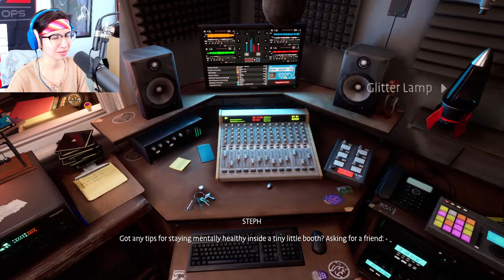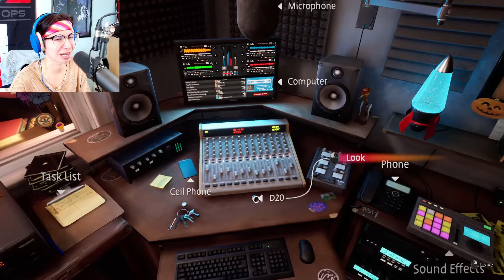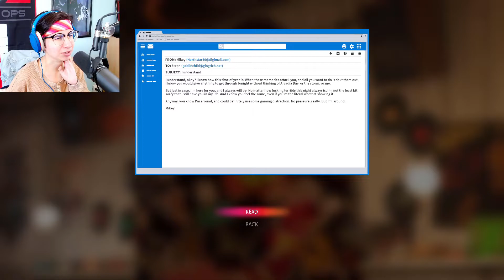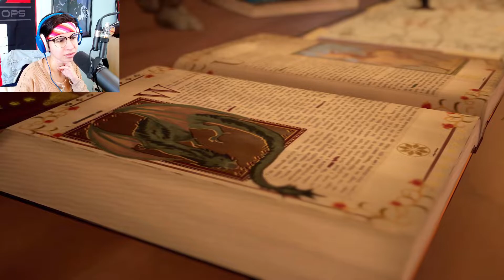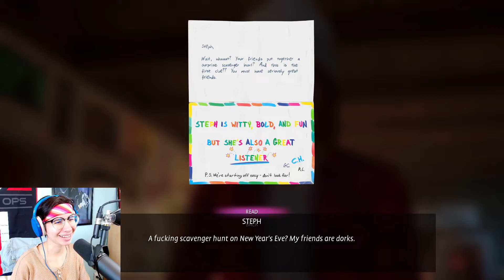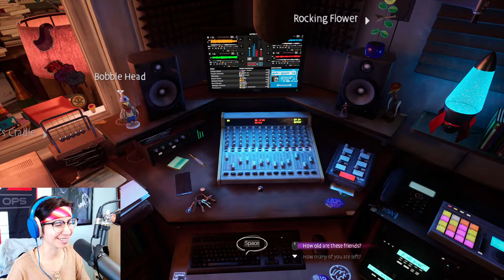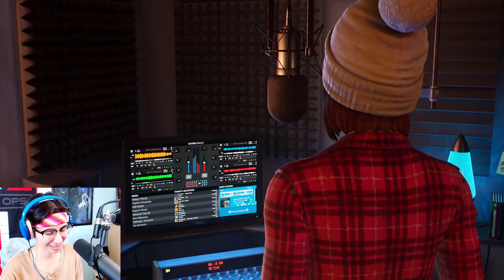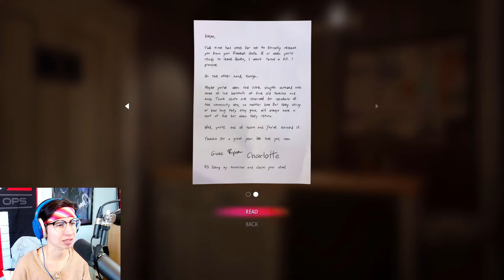HELLO TRAUMA! (and also Chloe) | Life is Strange Wavelengths DLC | PC Gameplay Part 2 (END)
I feel like we're still missing something here.